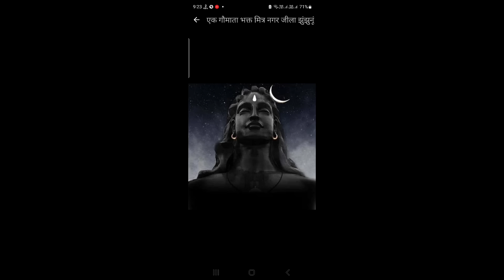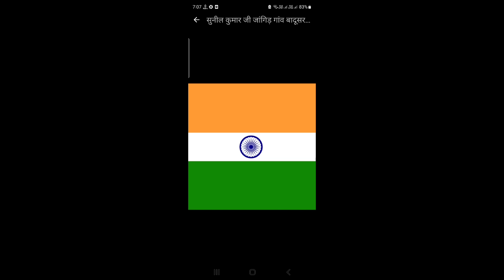सभी बेटियां हौसला रखें@sadhujourney@cowvideo